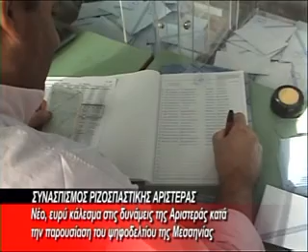BRADINO 19 04 2012